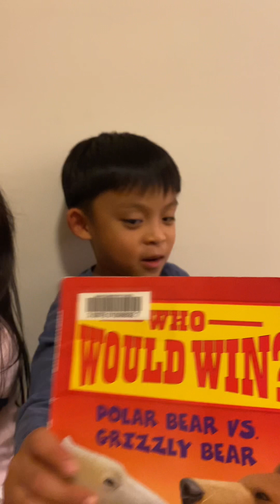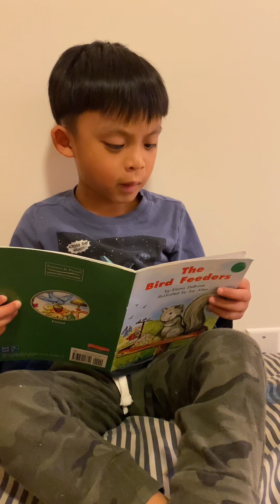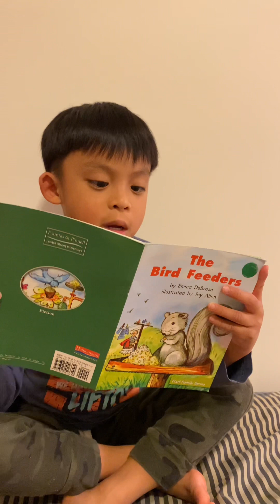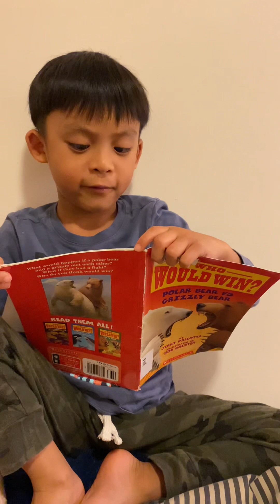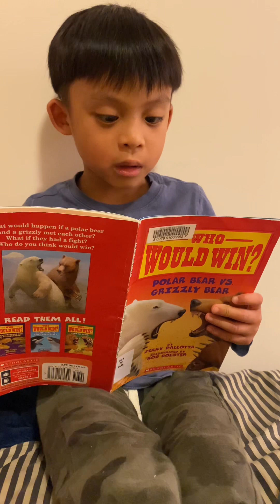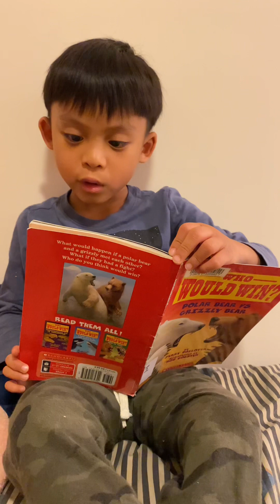Daily learning | Reading Books with Asher